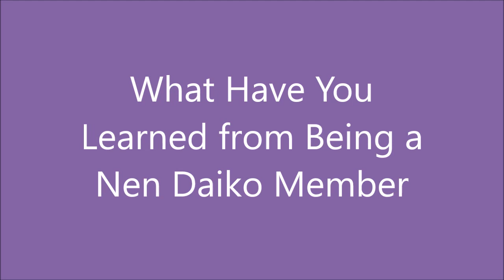What I Learned from Being a Nen Daiko Member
As part of our 30th Anniversary celebrations, we asked Nen Daiko members what they have learned about themselves from being a part of Nen Daiko's history.